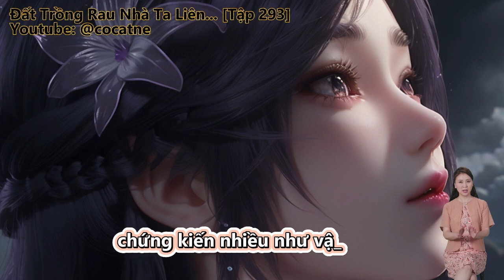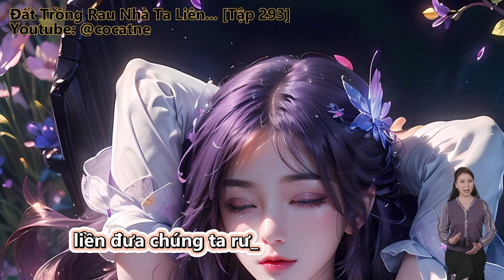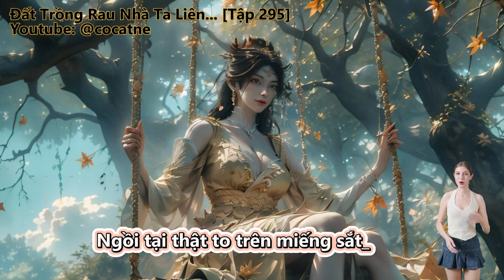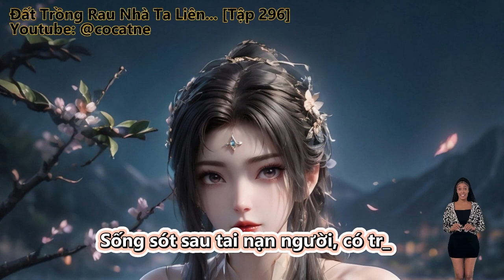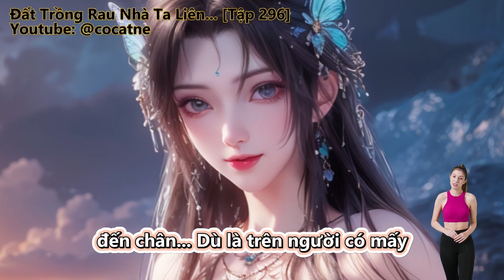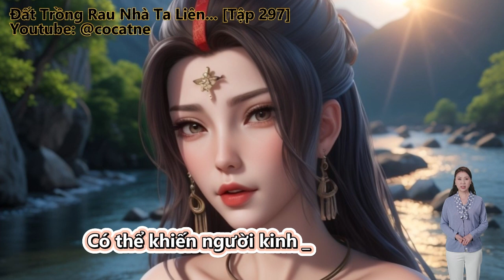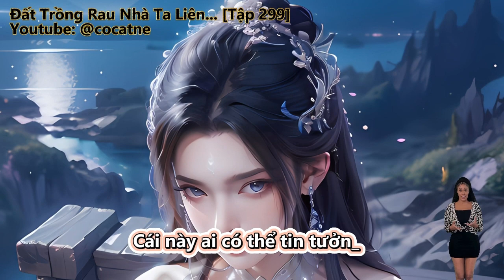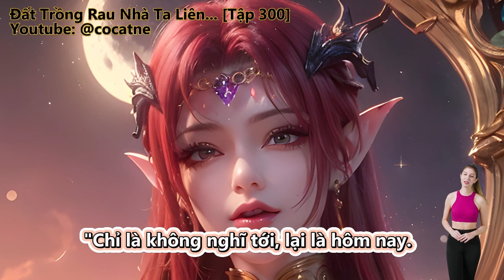Đất Trồng Rau Nhà Ta Liên Thông Với Thế Giới Tiểu Nhân Quốc Tiên Hiệp | Tập 293 - 301 | Review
Review Truyện: Đất Trồng Rau Nhà Ta Liên Thông Với Thế Giới Tiểu Nhân Quốc Tiên Hiệp

Thể loại

Đọc truyện, truyện chữ và truyện audio:
【Tiểu Nhân Quốc】 【Vô Địch Lưu】 【 Não Động】
Về nhà trồng trọt, ta phát hiện vườn rau nhà mình lại liên thông với một thế giới tiên hiệp nho nhỏ.
Một đám Thần Ma không có kích thước bằng đầu ngón tay phi thăng mà đến, đều cho rằng vườn rau nhà ta là Tiên giới.
Vô Danh Kiếm Thánh, Côn Luân tiên tử, Thanh Đế, Đại Ma Vương...
Tên tuổi vang dội, nhưng sao ta có thể búng bay được? Thật yếu.
Những người tí hon này, lại đều cho rằng ta là Tiên Nhân?
Huyền Huyễn, Điềm Đạm, Đông Phương Huyền Huyễn.

Những thể loại truyện hay sẽ làm:
Tiên Hiệp
Kiếm Hiệp
Ngôn Tình
Đô Thị
Võng Du
Khoa Huyễn
Huyền Huyễn
Dị Giới
Dị Năng
Xuyên Không
Trọng Sinh
Trinh Thám
Thám Hiểm
Linh Dị
Cung Đấu
Nữ Cường
Gia Đấu
Đông Phương
Hài Hước
Điền Văn
Cổ Đại
Mạt Thế
Truyện Teen
Light Novel